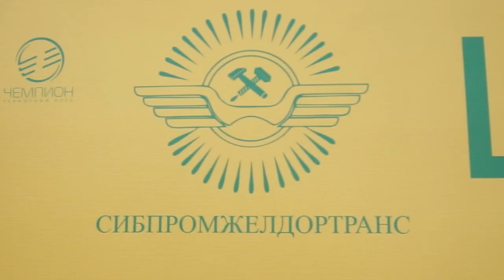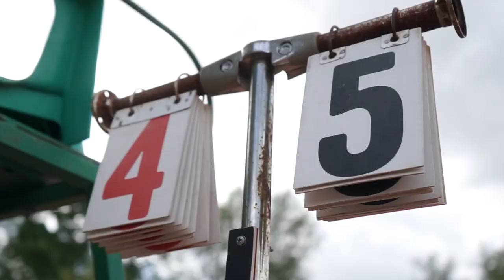Турнир по теннису «Сибпромжелдортранс»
На Алтае прошел турнир по теннису Loko Open 2018 ProAm, организованный компанией «Сибпромжелдортранс».
Барнаул, 12 августа 2018 года.